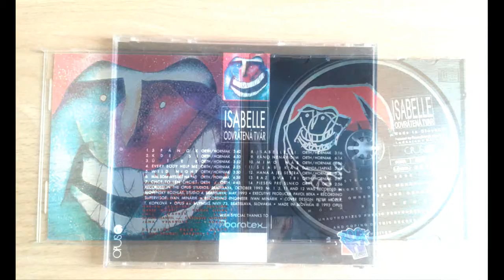Isabelle - Mimo nás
ALBUM - Odvrátená tvár
LABEL - Opus
YEAR - 1993
COUNTRY - Slovakia